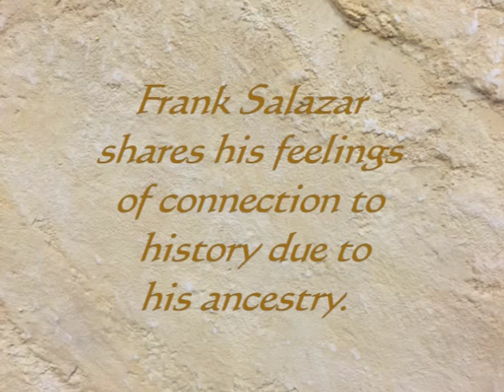Timeless Place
Frank Salazar shares his connection to history due to his ancestry.